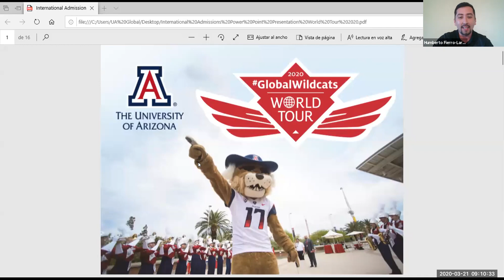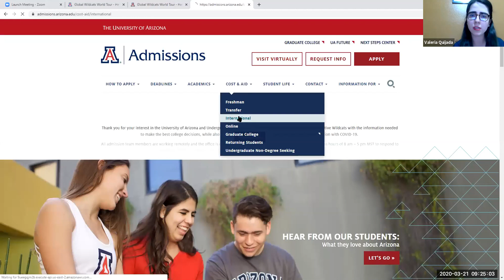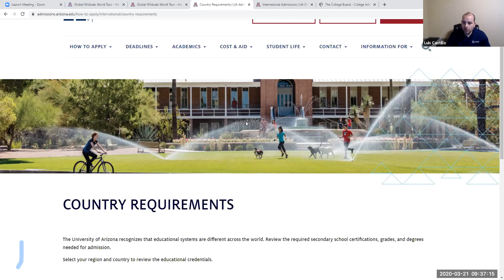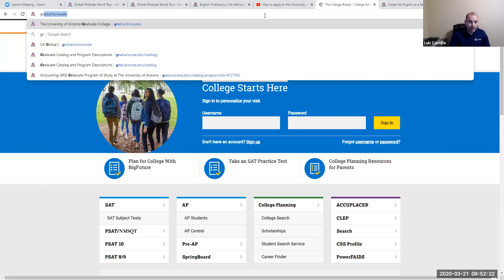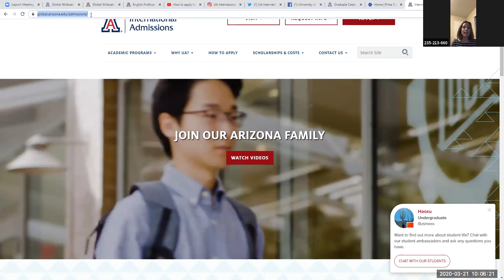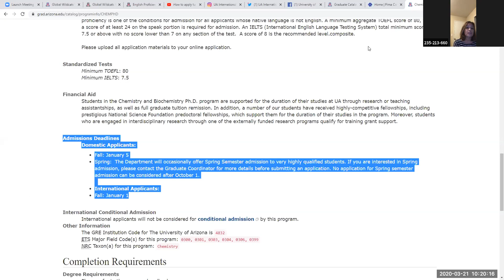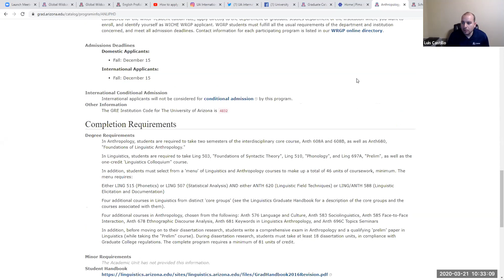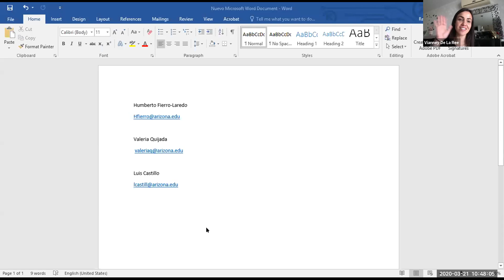Presentación de la Universidad de Arizona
Presentación de la Universidad de Arizona. Información de becas, procesos de admisión, programas, posgrados, licenciaturas, y preguntas de la audiencia. Esta presentación fué grabada en Marzo de 2020 mediante los eventos del World Tour de la Universidad de Arizona. Te invitamos a ver la presentación y compartirla. Muchas gracias.